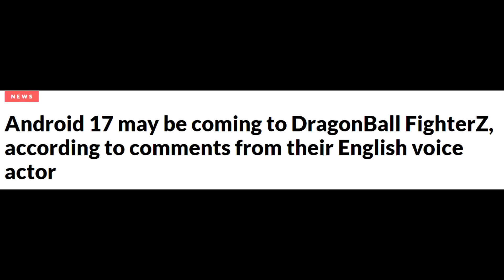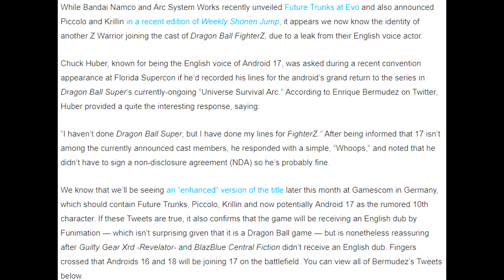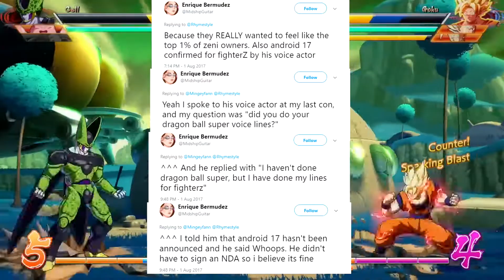DRAGON BALL FIGHTERZ ANDROID 17 CONFIRMED!?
Dragon Ball Fighterz Android 17 Confirmed?! Time for Dragon Ball Fighterz news.

In the latest Dragon Ball Fighterz news, according to tweets from someone who attended Supercon Chris Huber the english voice actor of Android 17 has confirmed that he's done voice work for the game. If this is true this pretty much confirms Android 17 as a playable character for DB Fighterz.